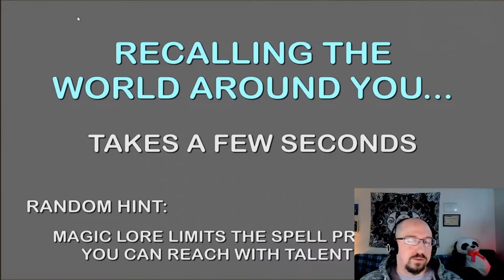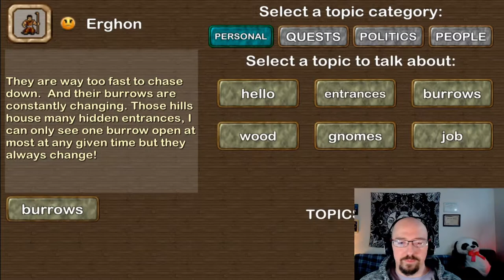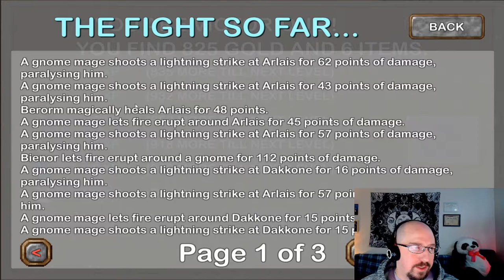How to find Gnomes and Kill Them For Profit - HD Dungeons of Chaos Ep13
Running through the Gnome burrows in the northern part of Bracya Island. Netting ~3,000 gold a run. The only repeatable and randomly generated island is a good spot to grind early gold.

HD overhaul of Dungeons of Chaos Playthrough Videos

Don't click this. I mean it! Don't do it!
Time Stamps
0:00 Intro
0:37 Video Start
0:57 Map View of Path to the Gnomes
1:15 Erghon Introduced
1:50 Gnome Entraces...they are random daily
2:18 Enter the first Gnome Labyrinth
2:50 Monster Lore Knowlege screen for Gnomes and Gnome Mages
3:50 The goal is to get a Gnome Shaman to drop a Courtland's Coat
4:17 Queue the music...looking for gnomes to bash
4:33 Cleric Down...repeat...Cleric Down
4:45 Combat Insight...kill Gnome Mages first
5:05 Crude revive and back on the hunt for gnomes
5:55 Note on the loot received from the Gnomes
6:53 Large encounter...note the gold and item split
8:00 Realizing how big this Gnome tunnel is
8:33 Reaching the end of this big labyrinth
9:18 Explaination of the gnome farming loop
9:35 Clearing inventory for a base line of gold and 0 items
9:50 New gnome labyrinth, how to tell it's new
10:35 Killing more Gnomes to music
10:45 Turned Dungeon Walk on
10:50 ...another death to Gnome Mages
11:16 Heading to Aigburth to figure the haul
12:45 Another set of tunnels for comparison
13:30 A haul of 52 items for 1151 Gold
13:53 Recap on why Gnomes are good to farm
14:50 Outro
15:15 End Screen

☆From Volker Elzner ☆
First of all, WELCOME to Dungeons of Chaos.

Useful resources:
1. A TouchArcade forum containing posts about skill and spell description, fight tactics, a bucket list of rare things to find and do, help in classes etc.:

3. Here is the discussion on gameplay and strategies as well as tips and spoilers.

App is US$6.99 for mobile and $8.99 for steam.